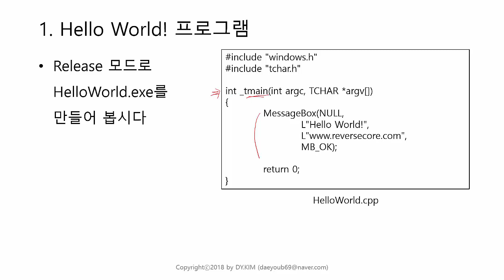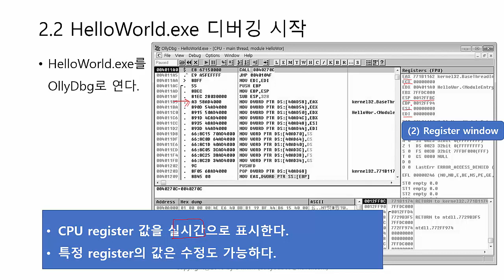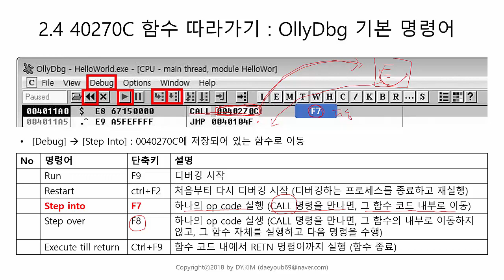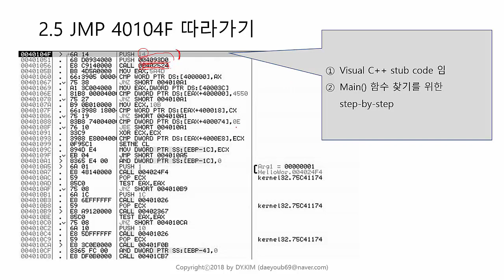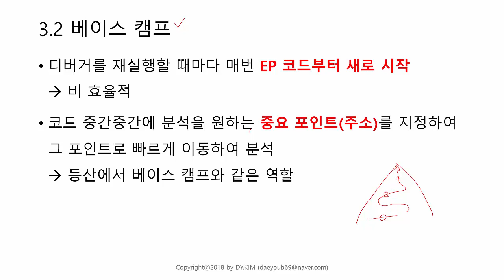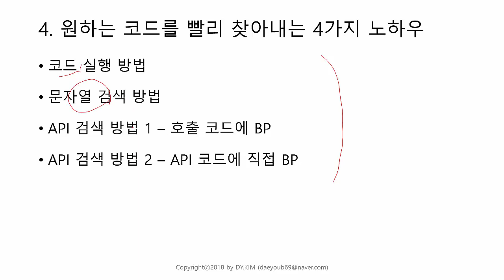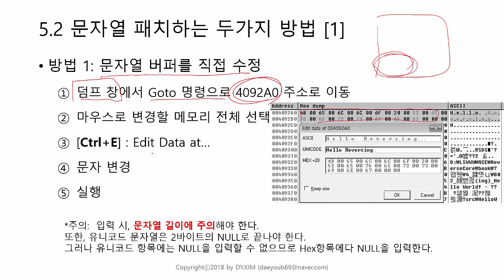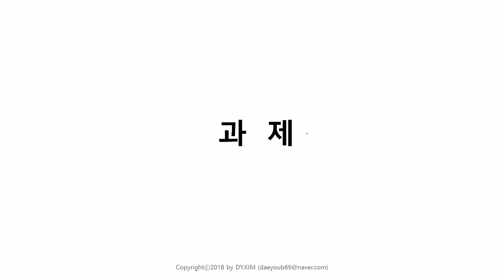[RE] Ch.02 Hello World! 리버싱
교재: "리버싱 핵심원리", 이승원 지음